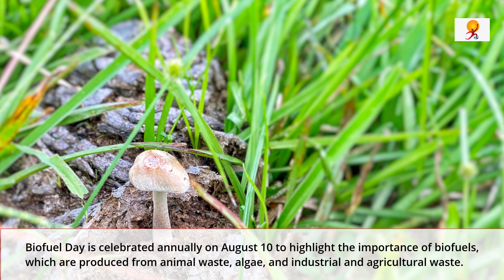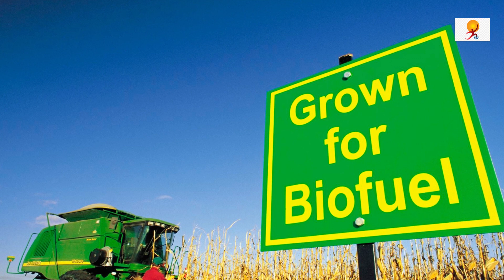World Biofuel Day 2022: Know about history and significance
Biofuel Day is celebrated annually on August 10 to highlight the importance of biofuels, which are produced from animal waste, algae, and industrial and agricultural waste. Biofuels, unlike fossil fuels, are produced in a short amount of time and are liquid or gaseous. They are environment friendly, sustainable, renewable and biodegradable.